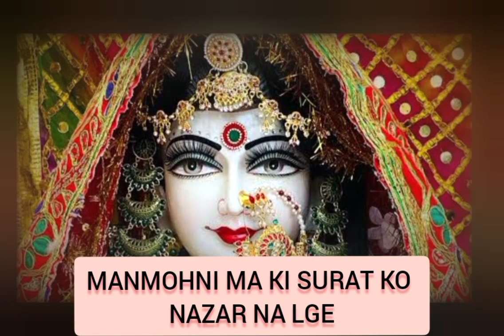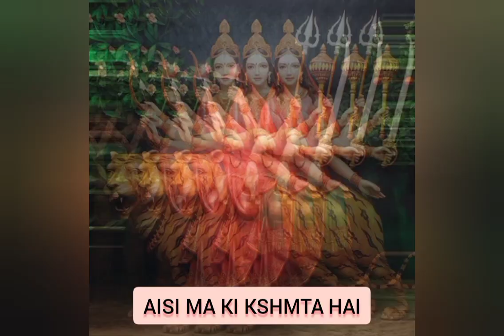MAA | (NEW HINDI BHAJAN) SONU VICKY BROTHER | NAVRATRE SPECIAL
A film by Surender Sharma.
MUD MUD KE NA DEKH || SONU VICKY BROTHER || VEER GIRDHARPUR WALA || MANI GAUTAM
Lyrics- Surender sharma
Singer- Sonu Vicky Brother
video - dilawar

*ALL COPYRIGHT RESERVED TO SUPPSRA ENTERTAINMENT